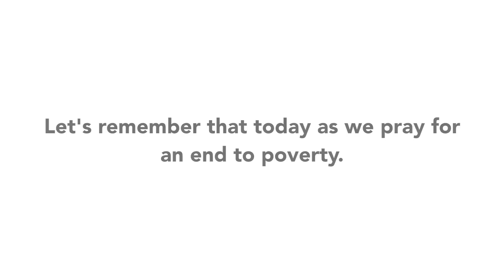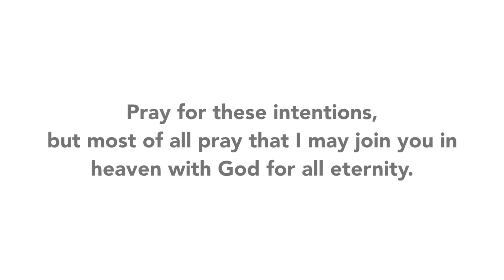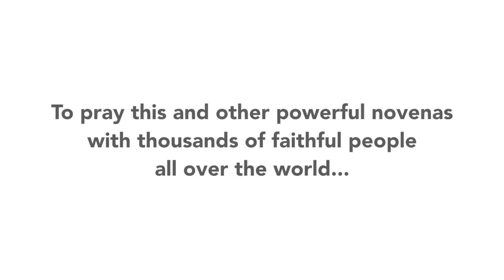Day 7 - St. Jude Novena | 2015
Join us for Day 7 of the St. Jude Novena of 2015!